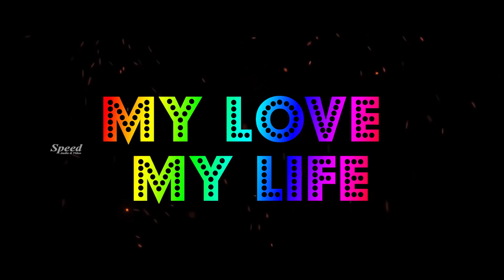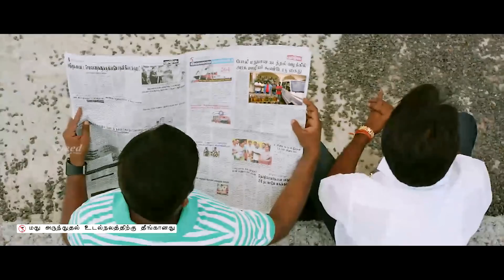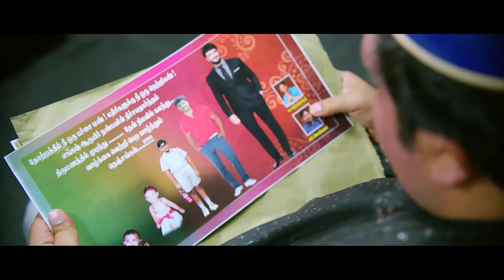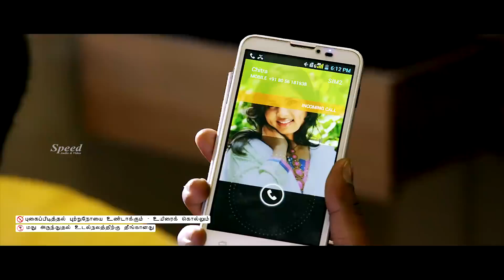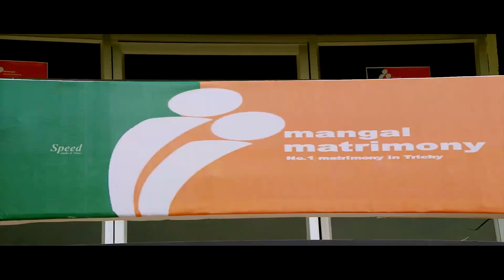My Love My Life English Dubbed Movie